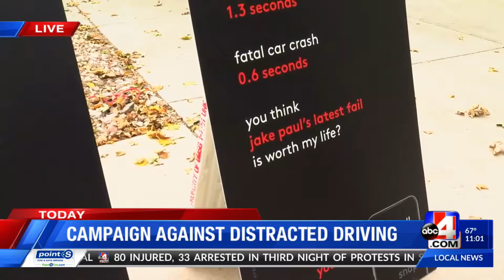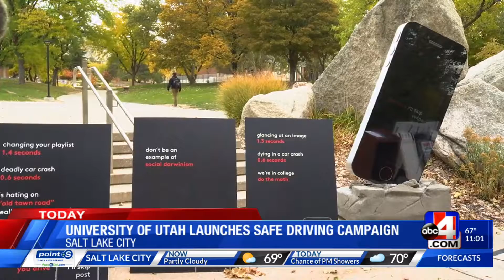Safe driving campaign launched at University of Utah